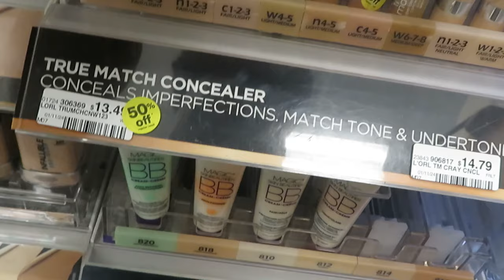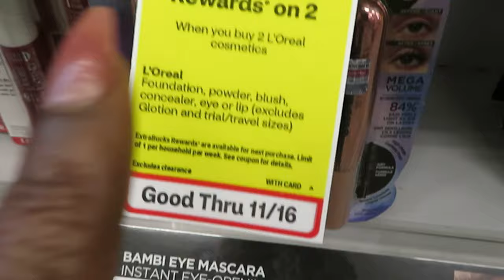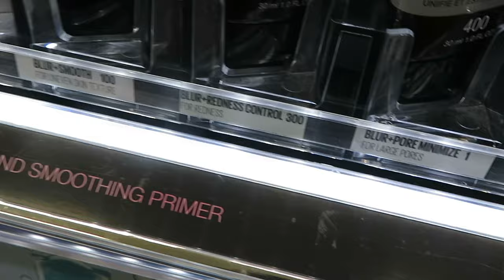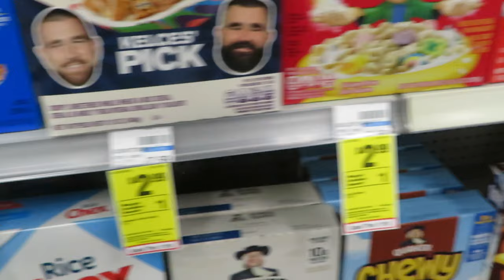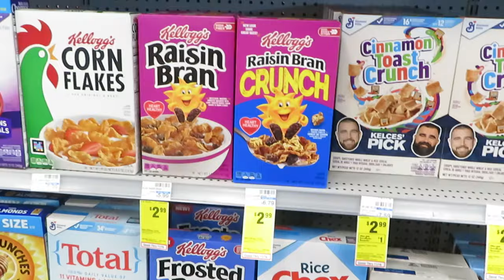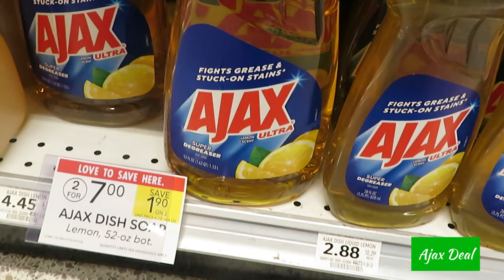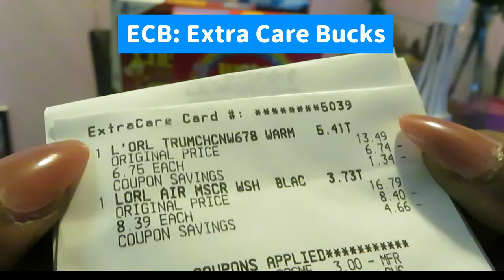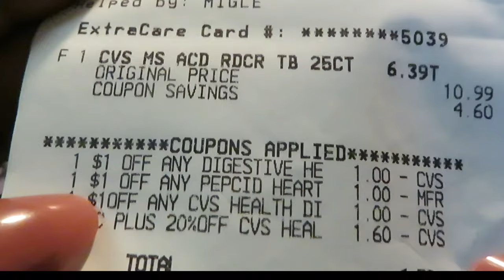Spend The Day Saving Money/CVS Deals/Publix Deals